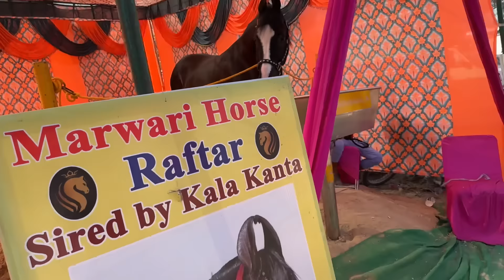buy new puppy?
NEW DOG BUY KRLA?😍 - JAGRAON HORSE, DOG, TURKEYS SHOW😱 - BEING BRAND